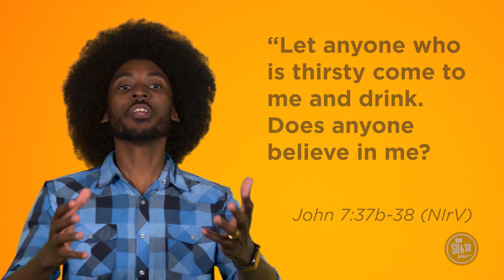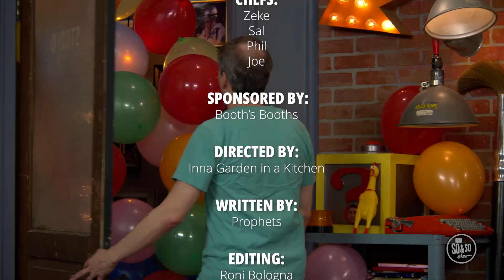June PRETEEN W2 Story